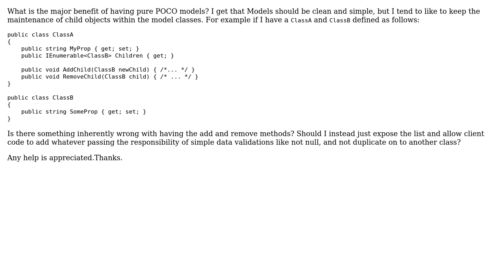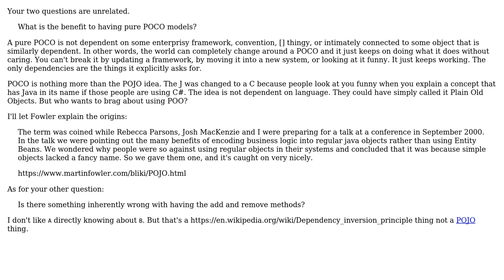Software Engineering: What is the benefit to having pure POCO models? (3 Solutions!!)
Software Engineering: What is the benefit to having pure POCO models?

With thanks & praise to God, and with thanks to the many people who have made this project possible! | Content (except music & images) licensed under CC BY-SA | Music | Images & others | With thanks to user Martin Maat user John M Gant user Jesse user candied_orange and the Stack Exchange Network Trademarks are property of their respective owners. You are responsible for your own actions.